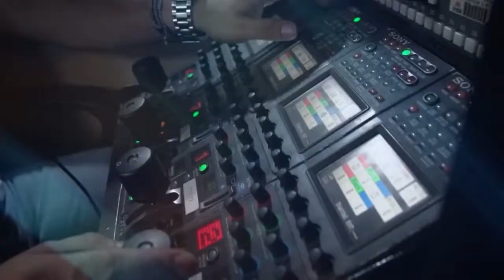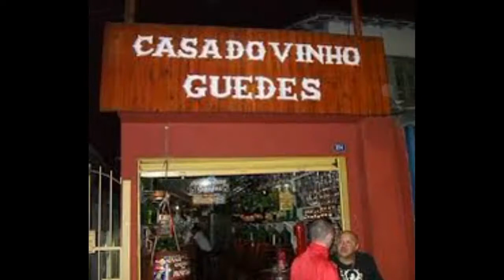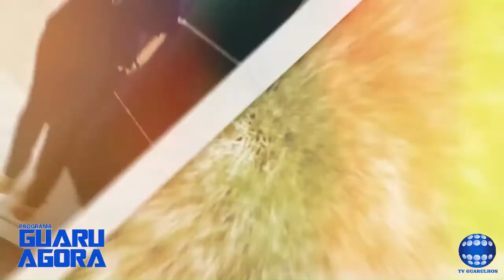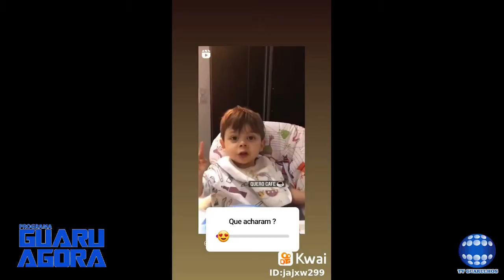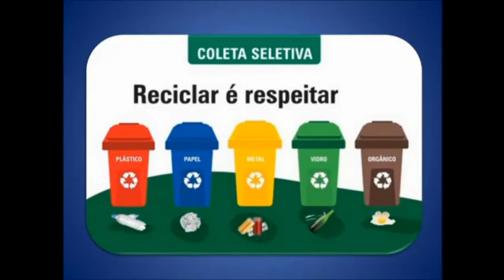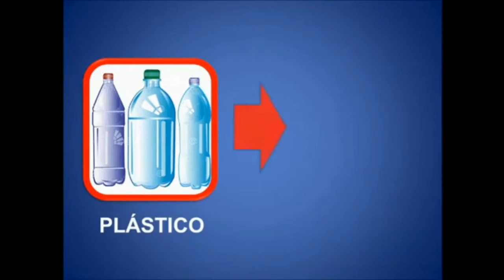SAMANTHA CAVALCA - GUARU AGORA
O programa Guaru Agora é exibido toas as segundas-feiras pela Tv Guarulhos canal 3 da Net/claro e vivo 508 HD (Guarulhos-sp)
às 17:00 @facebook.com/tv Guarulhos ao vivo, @guaruAgora, Reportagens: Dani Canhadas , Josy Queiroz e Vanda Gomes, Direção Geral: JGomes